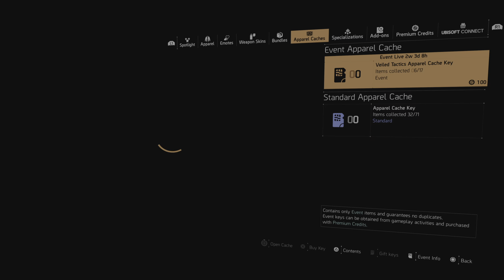Tom Clancy's The Division 2_20240223144630